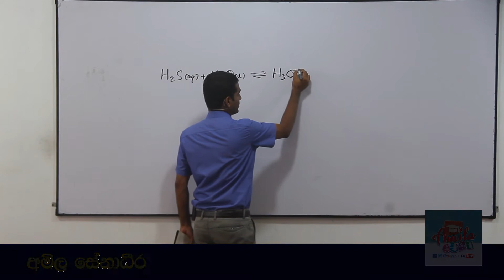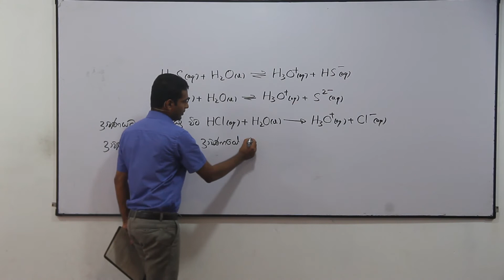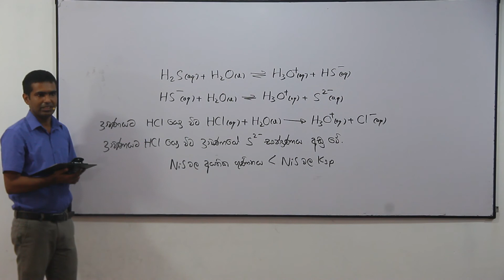Chemistry Past Papers: A-Level 2002 MCQ 59 (Sinhala)